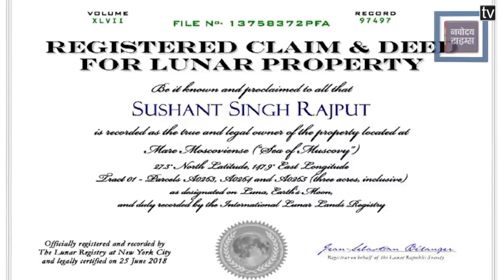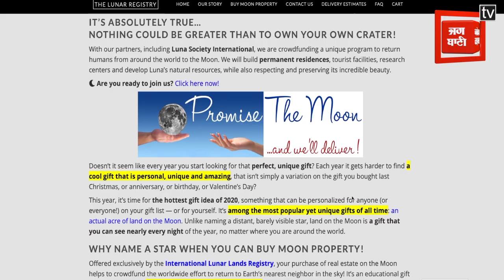सुशांत की तरह आप भी लेना चाहते हैं चांद पर जमीन! कीमत सिर्फ 2,568 रुपये, जानें पूरा process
चांद-तारों के सपने तो हर कोई देखता है लेकिन सुशांत सिंह राजपूत एकलौते ऐसे अभिनेता थे जिन्होंने न सिर्फ ये सपना देखा बल्कि उसे सच भी किया।